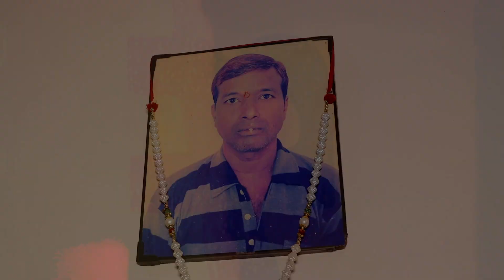gaurav Weds Tanu ..... highlight Wedding